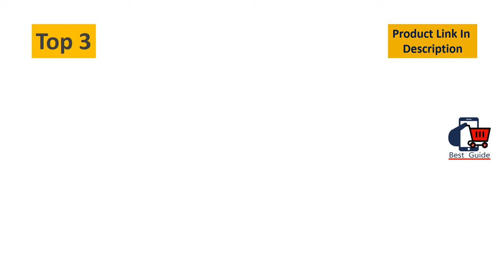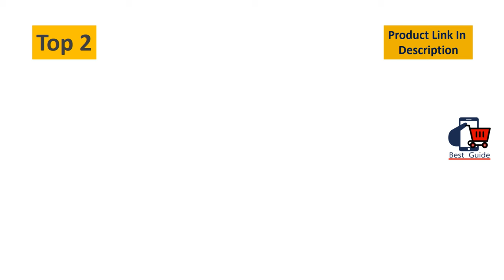Top 5 Best Breast Enlargement Cream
Best Breast Enlargement Cream
5)Breast Enhancement & Enlargement Cream

4)Extreme 4D Bust Enhancing Serum

3)Pueraria Mirifica Serum Breast Enhancement

2)Naturaful Breast Enlargement Cream

1)IsoSensuals Breast Enlargement Cream